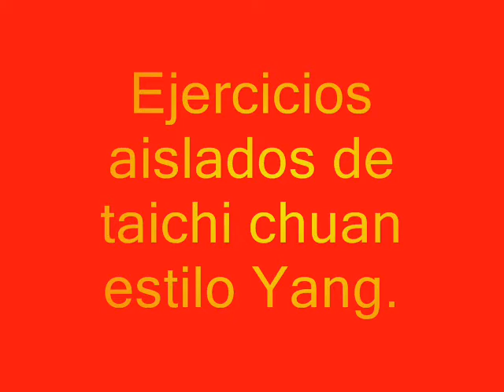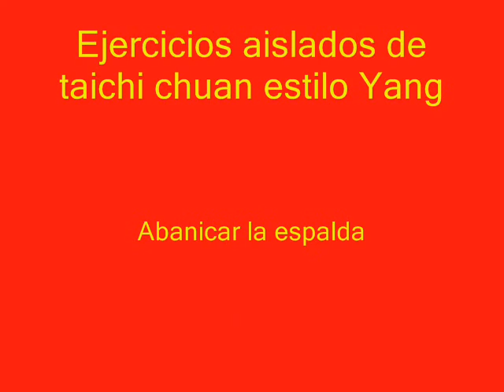(31) Taichi17.-Abanicar la espalda.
Ejercicios aislados de taichi chuan estilo YANG.Taichi 17 Abanicar la espalda,SHAN TONG BEI (扇通背). Ejercicios para la práctica, estudio, enseñanza o interrupción forzada de cualquier tabla.

Ficha 31:
-"Ya tengo setenta años -decía el duque Ping de Xin a su músico ciego, Shi Kuang-,
Aunque quisiera estudiar más y leer algunos libros, creo que ya es demasiado tarde".

-¿Por qué no enciende la vela?, le sugirió Shi Kuang.
-¿Cómo te atreves a bromear con tu señor, mal súbdito?, exclamó el duque muy enojado.
-¿Yo, señor, un músico ciego, no me atrevería - protestó Shi Kuang-. Pero he oido decir que si un hombre es estudioso en su juventud, su futuro será brillante como el sol de la mañana; si se aficiona al estudio en la edad madura, será como el sol del medio día; mientras que si comienza a estudiar ya viejo, es como la llama de una vela. Mi señor aunque la llama de una vela no es muy brillante, por lo menos es mejor que andar a tientas en la obscuridad.
El duque de Xin estuvo de acuerdo. (fábula del Jardín de las Anécdotas).
Siempre encendamos la vela.